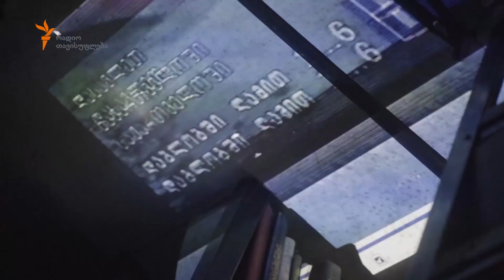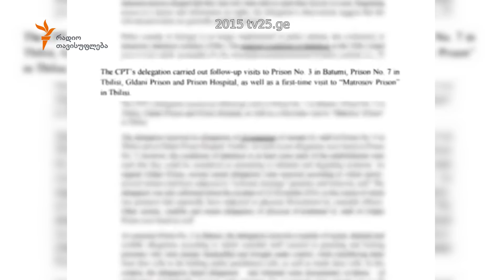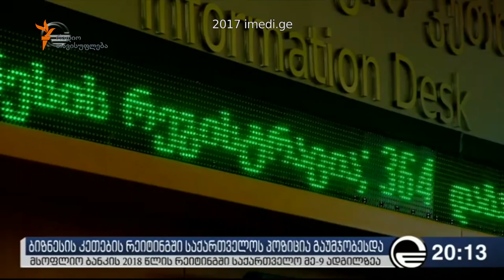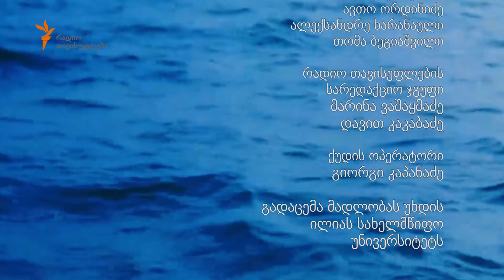სახალხო პროტესტები საქართველოში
რას ნიშნავს არაორგანიზებული, სტიქიური პროტესტი? ვინ დაიცავს ყველაზე დაუცველ ადამიანებს საქართველოში? გიორგი გვახარია ამ თემაზე ესაუბრება სოციალურ აქტივისტსა და მკვლევარს, გიორგი ღვინჯილიას.